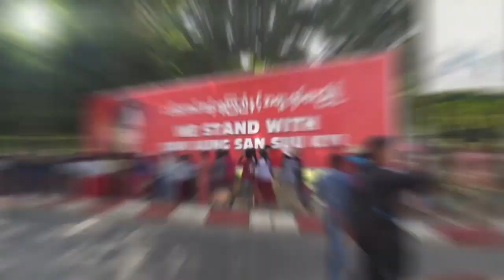ဒီဇင်ဘာ ၁၃ရက်ညနှင့် ၁၄ရက် နံနက်အစောပိုင်းတွင် ကြယ်မိုးအများဆုံးရွာမည်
ဒီဇင်ဘာ ၁၃ရက် (တနင်္ဂနွေနေ့) ညနှင့် ၁၄ရက် (တနင်္လာနေ့ ) နံနက်အစောပိုင်းတွင် ကြယ်မိုးအများဆုံးရွာမည်ဖြစ်ကြောင်း အလင်းရောင်နည်းပါးသည့်နေရာများတွင် ကြည့်လျှင် မြင်ရလိမ့်မည်ဟု မြန်မာ့နက္ခတ်တာရာနှင့်သိပ္ပံပညာဝါသနာရှင်များအသင်း(Myanmar Astronomy and Sicence Entusiasts Society)မှ သိရသည်။

တည်းဖြတ် / တင်ဆက် - လာဘ်ရတနာဗိုလ်